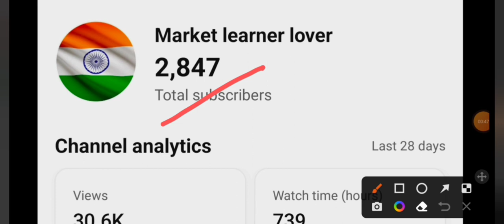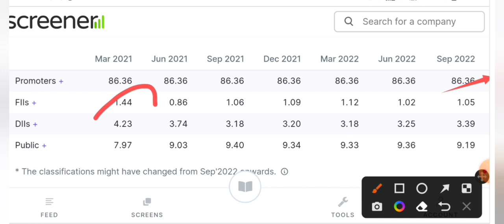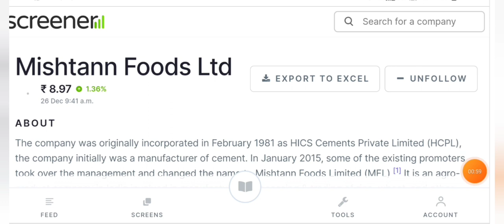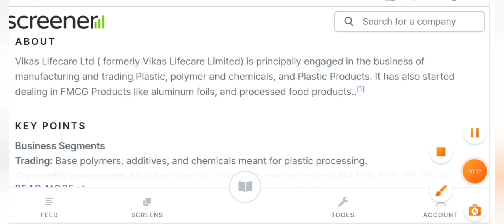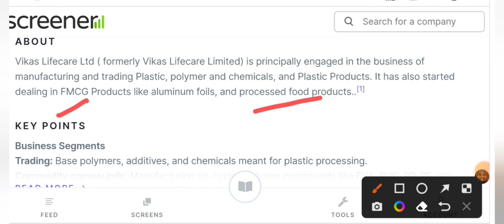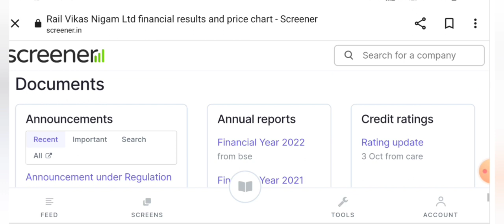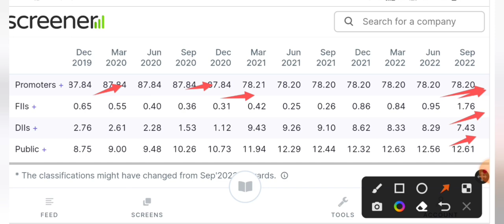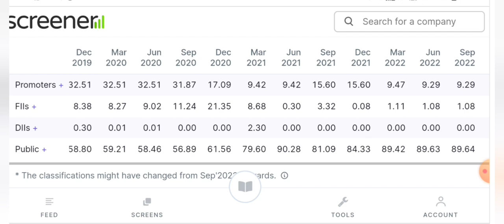आंख बंद करके खरीदो ये 5 penny share ||best stocks to buy now || Best stocks under RS 10